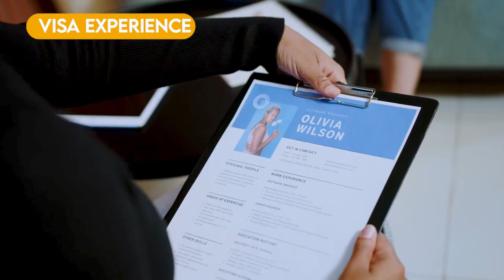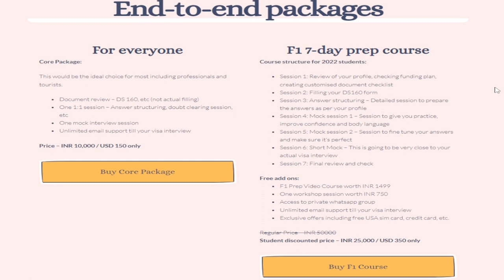Journey to USA on H1B visa 🇺🇸 | Visa interview experience, Career growth, Life in USA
Check out the CORE package - DS160 review + 1:1 consultation session + mock interview

Hey guys!
H1b visa is one of the most popular ways to enter and work in the USA - provided you have good educational qualifications and specialized skills & knowledge.  Once your H1b petition is picked and approved, the next and most crucial step is to crack the visa interview. This video covers experience of Komal - who went to USA on H1B visa - and she is sharing some amazing tips on clearing the visa interview, managing career and job change in USA and also taking care of your work/life balance!

Don't forget to download the FREE pdf document checklist so that you can prepare all the documents required for your H1b visa interview as well as your H1b visa stamping.